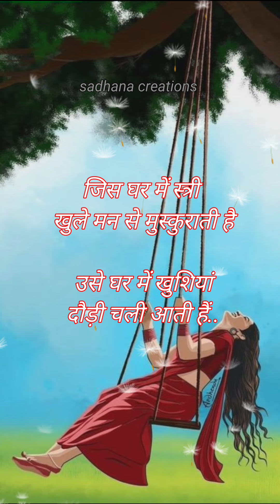एक स्त्री का संघर्ष | Ek Stri Ka Sangharsh | Women quotes in Hindi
स्त्री के मन की व्यथा
स्त्री का सम्मान
औरत की आवाज
नारी का सम्मान
नारी की आवाज
नारी के मन की आवाज
नारी के मन की व्यथा
औरत के मन की कथा
औरत के मन की आवाज
औरत की स्थिति
औरत का सामाजिक दायरा
औरत का सम्मान
औरत पर शायरी
औरत की शायरी
औरत के ऊपर शायरी
नारी पर शायरी
नारी की शायरी
स्त्री की शायरी
स्त्री पर शायरी
sadhana creations